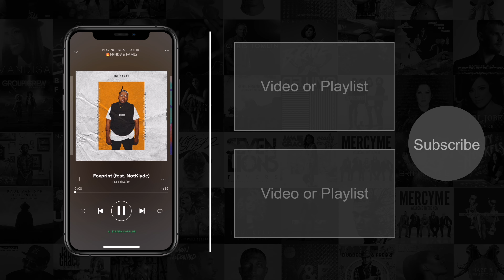Aaron Kellim - Love you Better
♫ Amazon Music